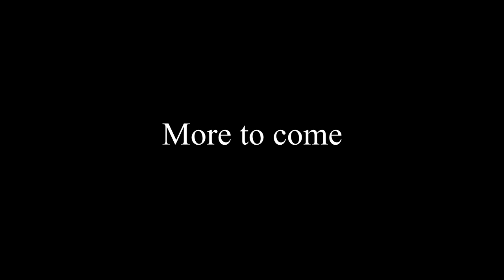Minecraft Soul Reaper Sundays | I can't believe I'm anime Trash | Ep.1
Yes, I draw my thumbnails, can't you tell by the shitty sword?